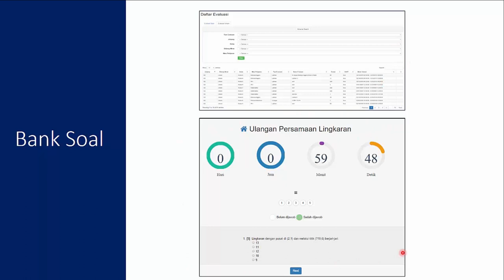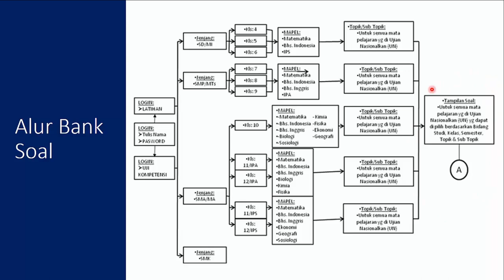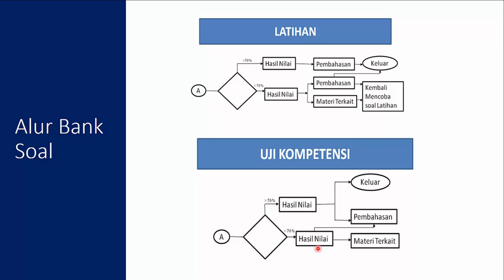Fitur Bank Soal - Rumah Belajar Kemendikbud - Topik Ajar - Penjelasan Bank Soal Rumah Belajar 2018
1. Video Shooting & Foto Digital
2. Tarup, Disel dan Panggung
3. Make Up pengantin dan Puade
4. Cetak Undangan
5. dan Pelatihan/Kursus Gratis.